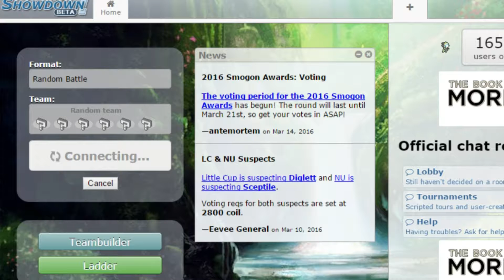Pokemon Showdown RandomBattle Part 27 Double Sweep!!!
Had forgot to do a certain crop to resize the size like the other video
... will keep that in mind and oh well

IGN: TheGawkenMaster